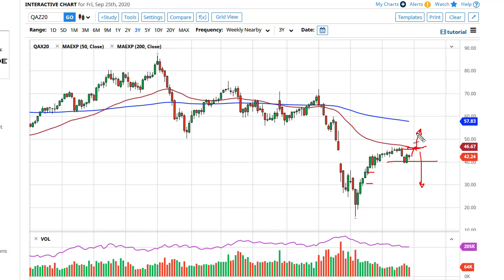Oil Technical Analysis for the Week of September 28, 2020 by FXEmpire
The crude oil markets fell a bit during the course of the week, showing signs of weakness again. That being said, we are still in a major decision zone for the markets, so a bigger move could be coming rather soon.